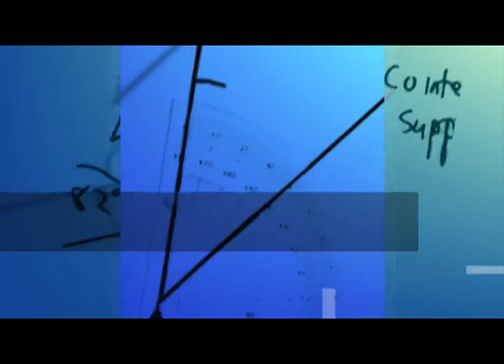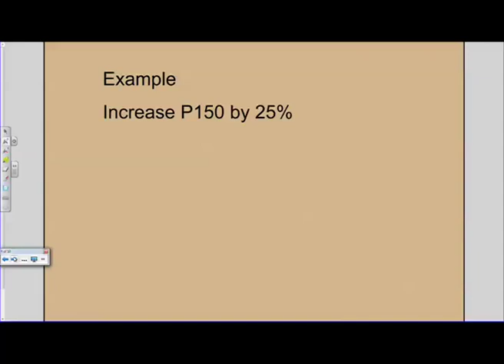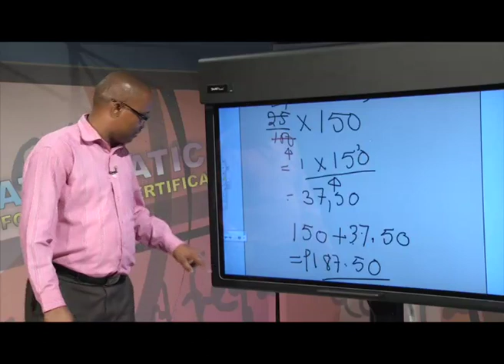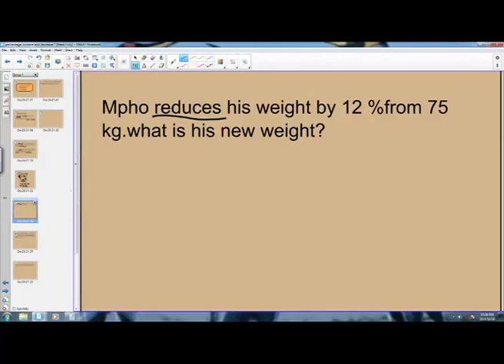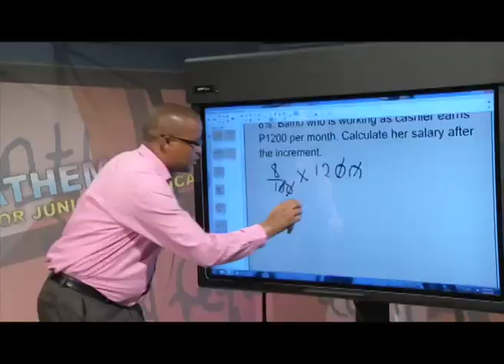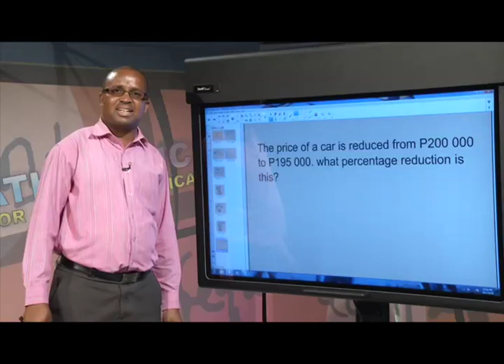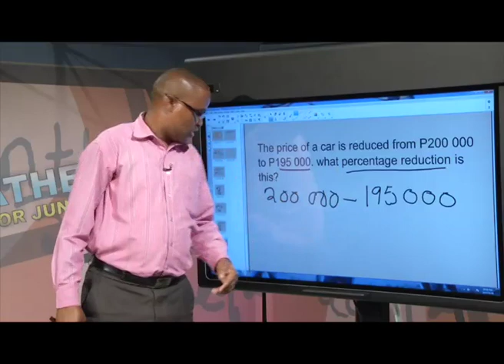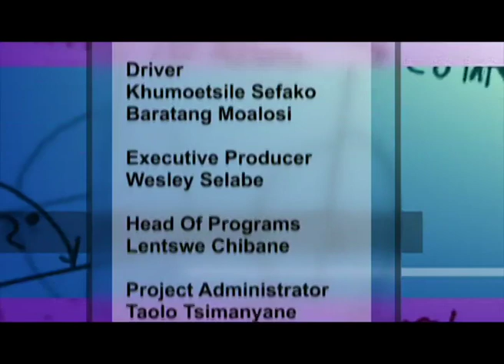MATHS JC LESSON 3 SD